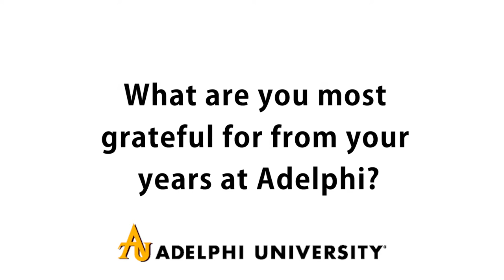Adelphi University Senior Legacy Campaign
The Senior Legacy Campaign is an opportunity for the Senior Class to join together in a big way and continue a University tradition of giving. The Senior Legacy Campaign is about participation. If each and every senior contributes, as a class we will make a huge impact at Adelphi University, and in the lives of other students just like us. Make your gift and be part of the legacy!